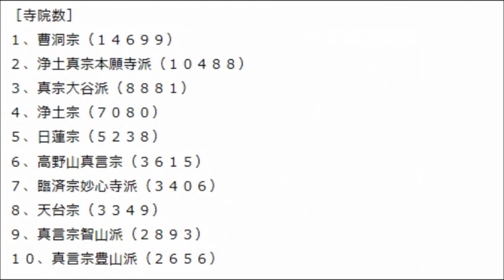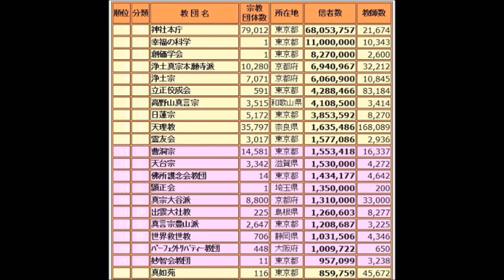【ミニ】日本の仏教 ランキング❣ (by マンガで綴る日本の仏教①)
日本の宗教信者を全～～～部合わせると…２億９００万人💦。
ランキングで見てみましょう(^人^)namo🌸。

〇　マンガで綴る！ 『日本の仏教』　前席